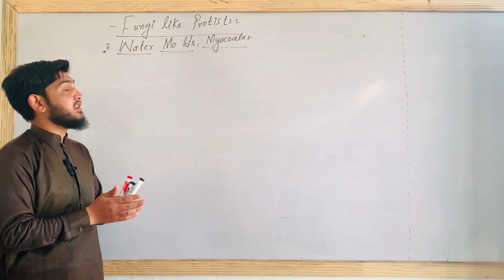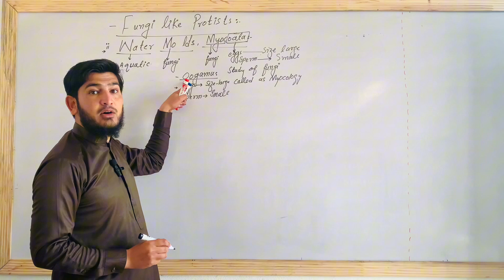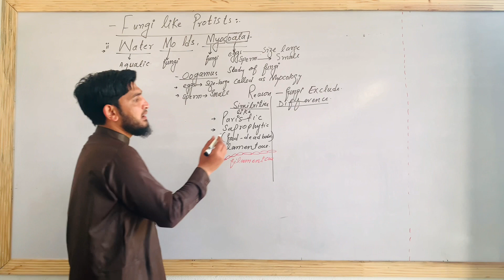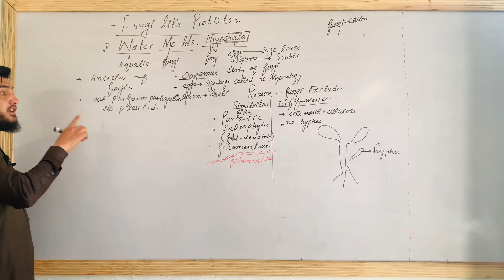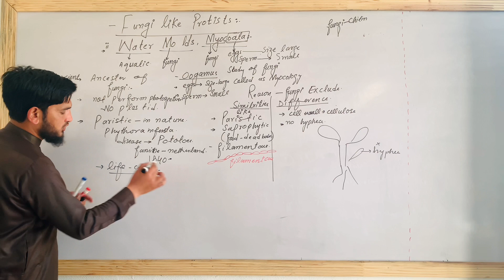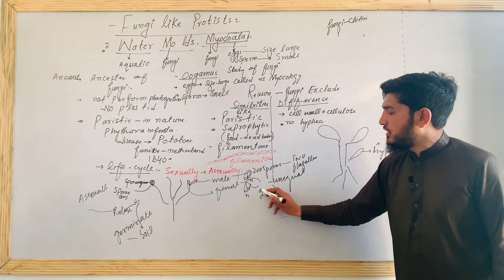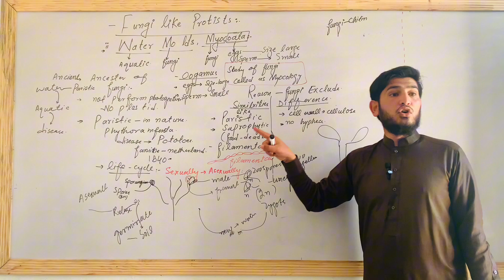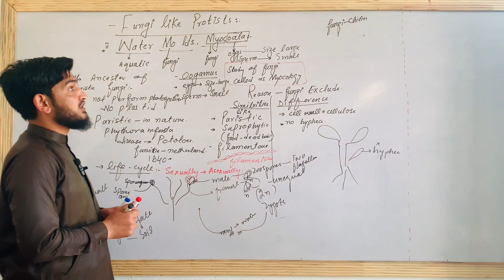Water molds/Oomycota /Fungus like protists/ chapter Protista and Fungi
Water molds belong to the phylum Oomycota. Oomycetes are also fungus-like organisms with cell walls made of cellulose. Similar to myxomycetes, they have motile spores with 2 flagella. However, one of these flagella is "normal"-looking (called a whiplash flagellum) and the other is ornamented. This strange characteristic puts organisms into a group called the heterokonts (meaning "different flagella").

Similarities with Fungi
Their body is filamentous Like Fungi.
They are saprophytic and Parasitic Like Fungi.

Differences With Fungi
Their Cell wall is made up of Cellulose.
Their Hyphae contains Diploid Nucleus.